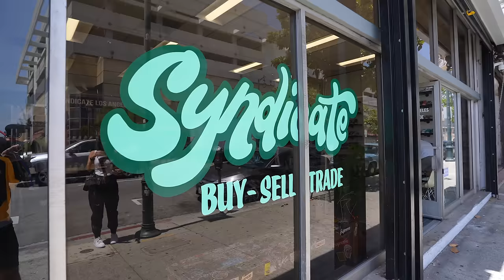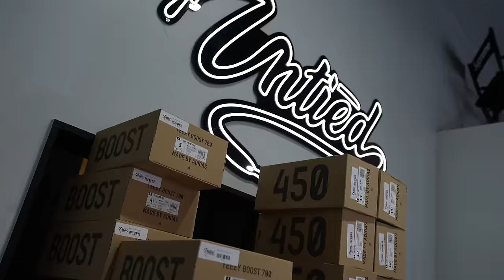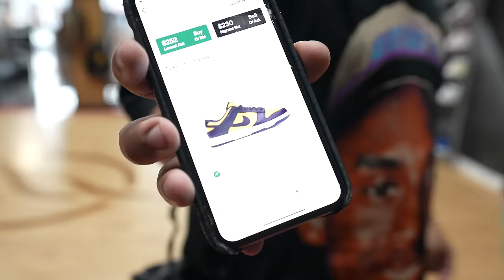GOING TO EVERY SNEAKER STORE IN LA AND BUYING 1 SNEAKER!!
WHATNOT LIVE TODAY AT 3PM PST!